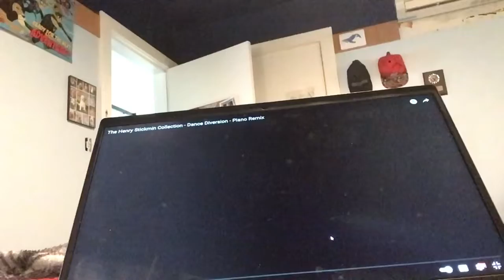Bigfoot’s movie deal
This video is inspired by sml movies!